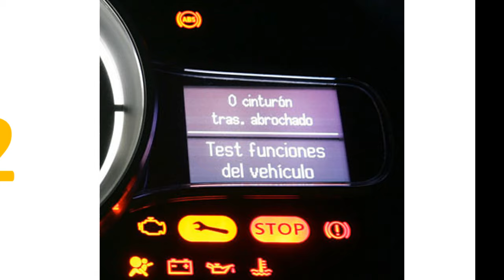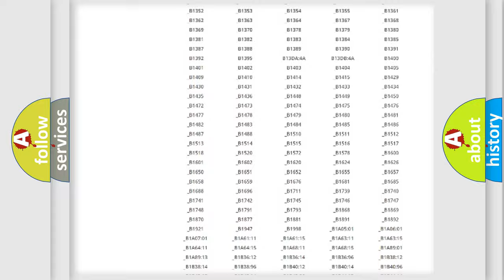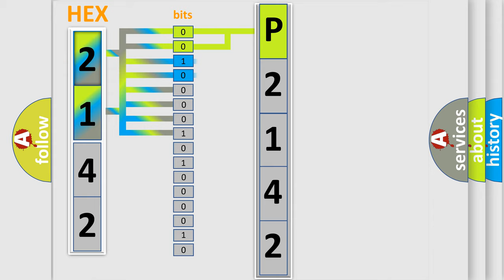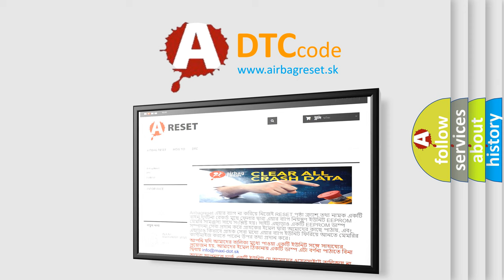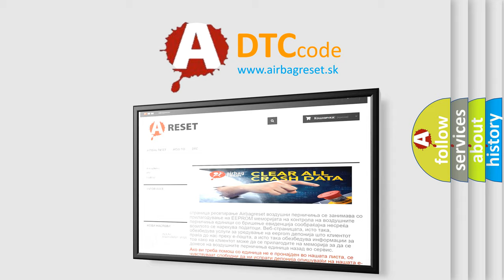DTC Jeep P2142 Short Explanation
Contents:
0:21 Basic DTC analysis according to OBD2 protocol standard.
1:48 Insight into programming
2:58 A diagnostically understandable description of the Diagnostic Trouble Code
3:05 Basic error definition

Make
Jeep
Code
P2142
Definition
Trans Preference Switch Circuit Low
Description
The battery voltage must be between 90-160 volts  Ignition switch in the RUN position  The Tow or Haul switch must be activated
Cause
Perform a visual inspection for loose or poor connections at all related componentsRefer to Testing for Intermittent Conditions and Poor Connections in Wiring Systems